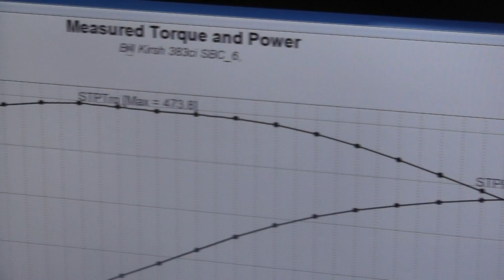Golen Engine 383ci Chevy for Bill Kirsch